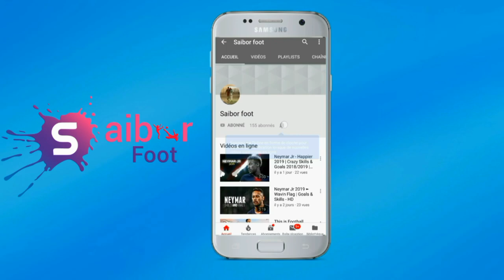Antoine Griezmann vs Eden Hazard - Who is the best? / Magical skills & Goals 2019 ᴴᴰ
Antoine griezmann vs Eden hazard /Crazy skills and goals 2019.
- Antoine Griezmann welcome to Barcelona
- Eden Hazard welcome to Real madrid
If you guys enjoy this video, please subscribe to my channel also if you are Griezmann and hazard fan, you can also subscribe to my channel, you will find lots of videos about hazard & Antoine
Also, if you support hazard, please comment saibor_foot in the comments section.
# Top 1 des tendances du sport